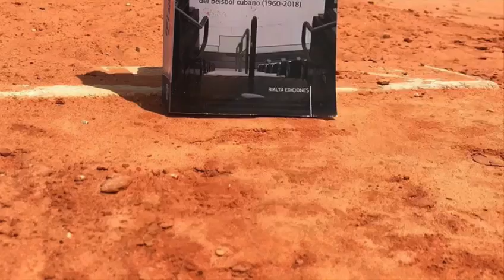Yasiel Puig es expulsado en Dominicana (imágenes).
El "Caballo Salvaje" cubano Yasiel Puig fue expulsado en el 2do juego semifinal de la Liga Invernal Dominicana.